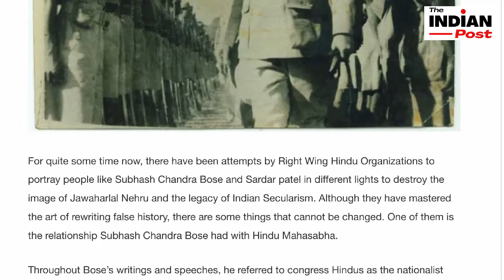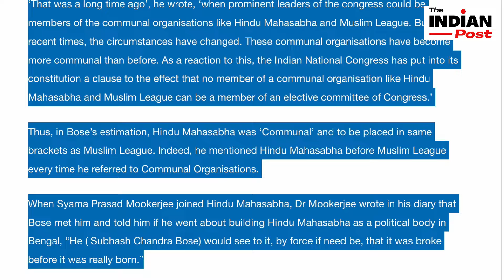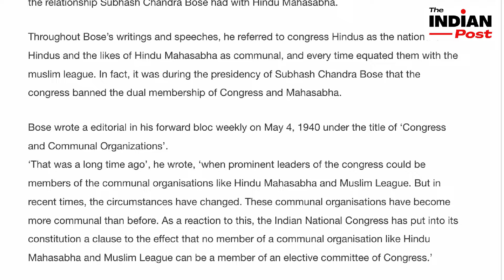सुभाष चंद्र बोस की भक्ति में क्यों डूबी BJP? कांग्रेस के सवाल पर मचा बवाल? Controversy। Politics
आर्थिक रूप से सहयोग करने के लिए THANKS button दबाकर ऑप्शन चुनें। आपके सहयोग से इस चैनल को और आत्मनिर्भर और मजबूत बनाने का काम किया जाएगा।
ABOUT THE INDIAN POST

Kumar Bhawesh Chandra is the person behind this channel
He is a journalist and political commentator by profession and active for more than three-decade. He has worked for newspapers, websites, radio, TV channels. This is reflected in the content of The Indian Post.

‘मैं  सियासत के हर दांव पेंच समझता हूं..सीधे सादे शब्दों में अपनी बात रखता हूं। आप हमसे जुड़ेंगे तो निराश नहीं होंगे। इस चैनल पर सियासत और देश की प्रमुख चिंताओं पर कई तरह के कंटेट हैं।  स्वागत है यू ट्यूब पर मेरे सफर में.
कुमार भवेश चंद्र

Content on Channels
Simply सियासत with KUMAR BHAWESH CHANDRA
खबरों के आर पार with KUMAR BHAWESH CHANDRA
The DEBATE राजकाज with KUMAR BHAWESH CHANDRA

Kumar Bhawesh Chandra के कुछ पुराने वीडियो इस लिंक पर भी देख सकते हैंं